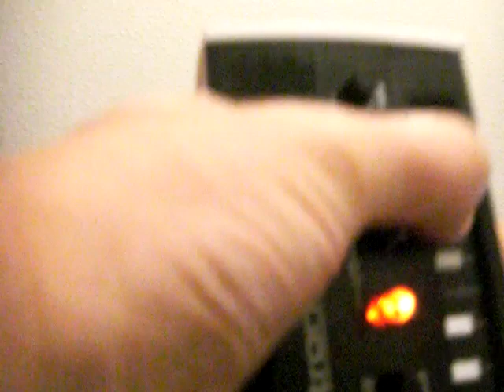monotron and PocketGuitar simultaneous play 2台同時プレイしてみた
KORG monotronとiPhoneはほぼ同じ大きさ。なので、表裏に貼り合わせてiPhone側はPocketGuitarアプリを起動して適当に遊んでみた。音楽にはなってないけどギミックプレイとしてはおもろい。